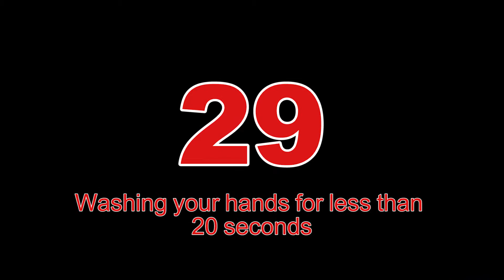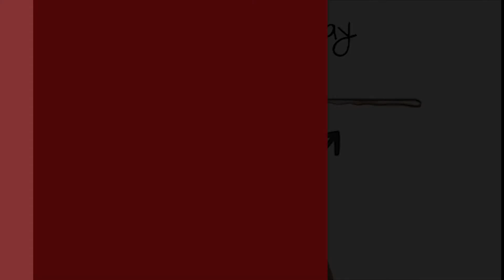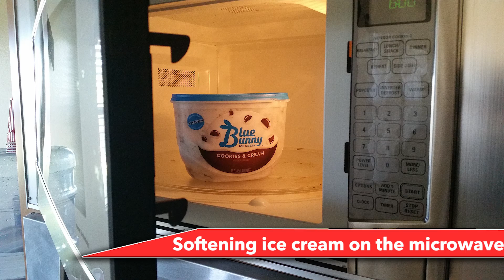31 ACTIONS YOU CONTINUE TO DO WRONG | By Life Beam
31 Actions you Continue to do wrong.

There are some things we're so used to doing that we don't realize we're actually doing them the wrong way.

Welcome to LifeBeam, and today we'll be taking a look at 31 actions you continue to do wrong. Stay until the end of our video to find out about these things you don't know are actually doing incorrectly, and also subscribe to our channel for more great videos like today.

Without further ado, let's begin with our countdown!

Number 31: Refrigerating cold food

Number 30: Plunging a clogged sink with a toilet plunger

Number 29: Washing your hands for less than 20 seconds

Number 28: Brushing your teeth after eating

Number 27: Using too much mouthwash

Number 26: Taking too many showers

Number 25: Grabbing a glass of wine by the bowl

Number 24: Storing your glasses upside down

Number 23: Trimming your nails

Number 22: Loading your dishwasher

Number 21: Putting eggs at the door of your fridge

Number 20: Pouring detergent on your clothes

Number 19: Cleansing your blender in the dishwasher

Number 18: Overwashing your jeans

Number 17: Brushing your hair from the bottom

Number 16: Stretching before exercising

Number 15: Composting things wrong

Number 14: Using a bobby pin the wrong way

Number 13: Using your napkin when food arrives

Number 12: Keeping your head warm

Number 11: Not using enough sunscreen

Number 10: Not using the aluminum foil tabs

Number 9: Softening ice cream on the microwave

Number 8: Use your oven's warming drawer

Number 7: Takeout containers

Number 6: Saucepan handles

Number 5: Dental floss incorrectly

Number 4: Pasta ladles

Number 3: Dental floss

Number 2: Cutting oranges wrong

Number 1: Cotton Swabs on your ears

So, what's your opinion on these 31 actions you continue to do wrong?

Also, make sure to leave us a like, share this video with your friends and also subscribe to our channel and turn notifications on for more great videos like this one.